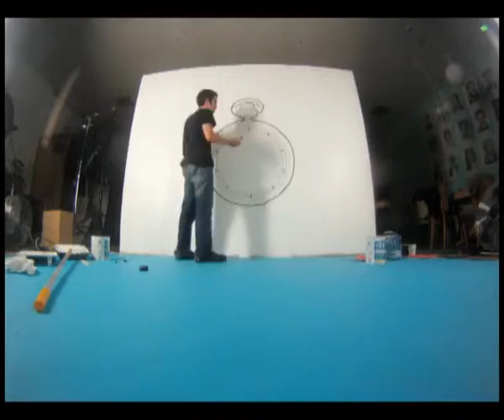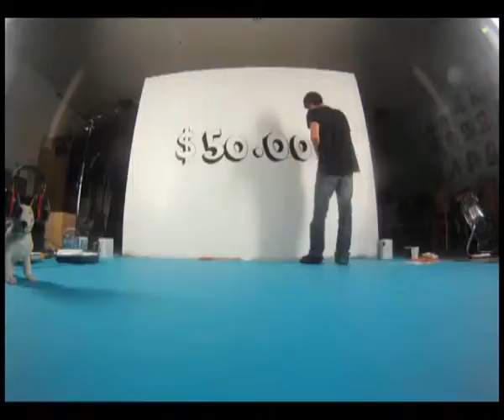Moses making of SD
'Free Range Puppies' has been working in a documentary called “Moses”, so they needed to raise money to complete the film. They commissioned Wall&Wall to do a promotional video to explain what Kickstarter is and how you can help them through the site.
The first idea was to do it on paper… but, hold on, let’s do it bigger!!!
We finally ended up with the idea to produce 12 murals that would explain how Kickstarter works and how the money they collect will be used.
We spent 17 hours in a row painting!
Great experience and so much fun.